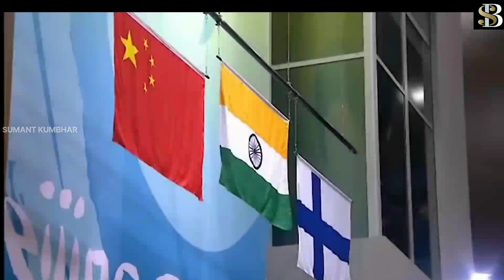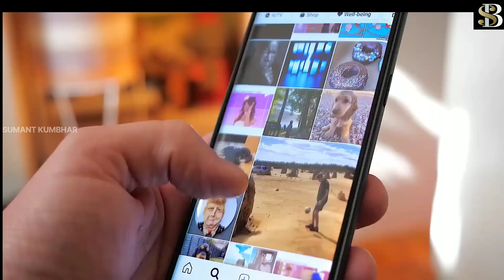best motivational video world/Hindi motivational video/powerfull motivational video in hind/motion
motivational video
motivational video by motivational wings
hindi motivation
motivation
inspirational video
motivational speech
powerful motivational video
motivational wings
motivational
best motivational video in hindi by motivational wings

        This content is copyright to sumanta kumbhar YouTube channel any unauthorised reproduction redestribution re upload is strictly prohibited legal action will be taken against those who violate the contents of this following material presented